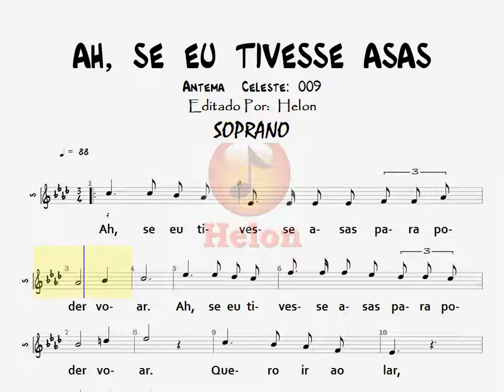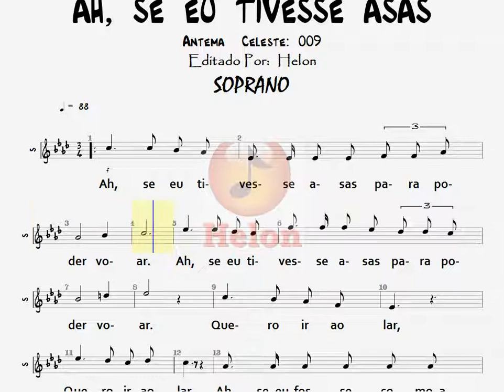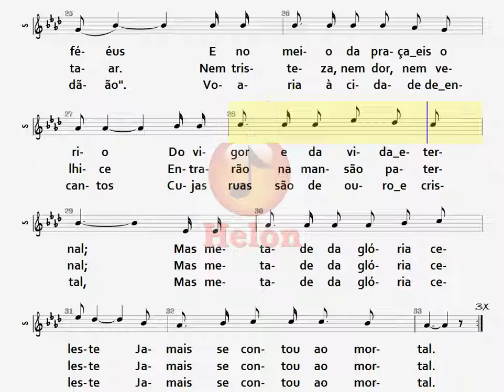009- AH, SE EU TIVESSE ASAS - SOPRANO